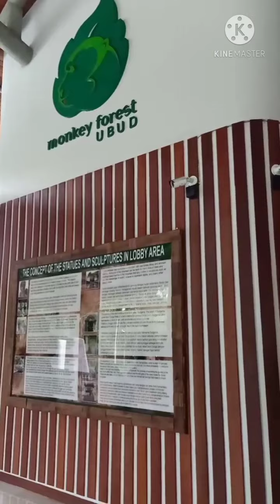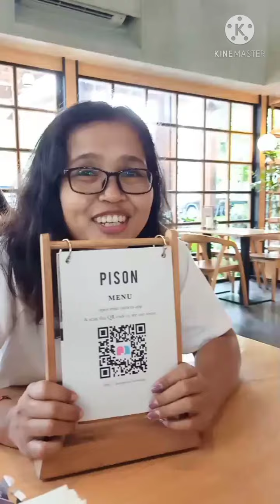monkey forest ubud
Naik  bus teman ke monkey forest ubud, bersama dg sahabat rasa saudara @youlina marley ❤️❤️